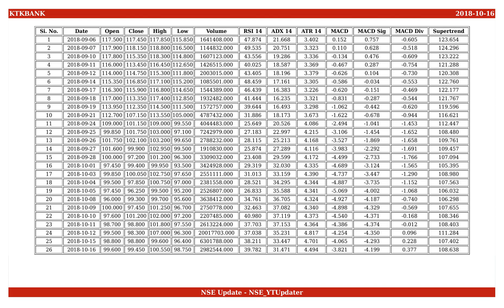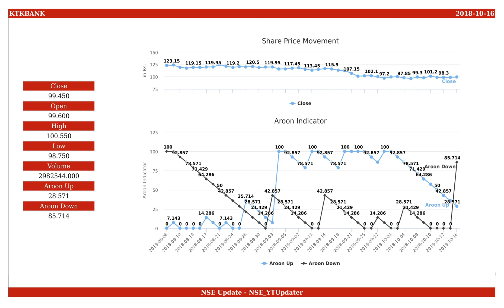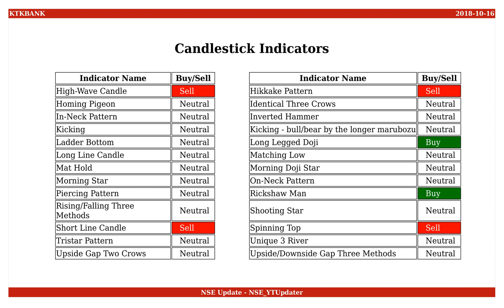Karnataka Bank, NSE ID - KTKBANK, BSE ID - 532652 Dt. 2018-10-16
This is an educational video on technical indicators of Karnataka Bank as of 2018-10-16.

Few Informations on the stock are :
NSE Name : KTKBANK
BSE Name : 532652
ISIN Number : INE614B01018

An Outlook on the share values are :
Open : 99.600
High : 100.550
Low : 98.750
Close : 99.450